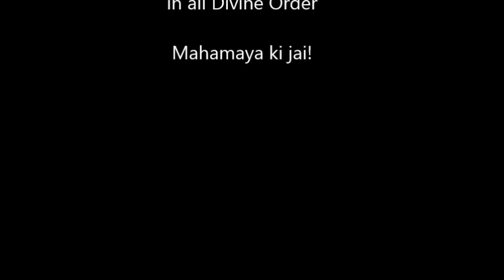Wolf Dieter Storl - Hörvortrag (Indien Shiva Hinduismus)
Wolf-Dieter Storl, geboren am 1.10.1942 in Sachsen, ist Kulturanthropologe und Ethnobotaniker. Als Elfjähriger wanderte er mit seinen Eltern nach Amerika (Ohio) aus, wo er die meiste Zeit in der Waldwildnis verbrachte.

Akademische Laufbahn:
Später schrieb er sich als Botanikstudent an der Ohio State University ein, wechselte aber, vom Laborbetrieb angeödet, bald zur Völkerkunde. Nach dem Abschluss wurde er Assistent, dann Vollzeitdozent für Soziologie und Anthropologie an der Kent State University (Ohio). 1974 promovierte er als Fulbright Scholar zum Doktor der Ethnologie (magna cum laude) in Bern, Schweiz. Es folgten Lehrstellen am Institute for International Studies (Wien), am Rogue College (Oregon), am Seminaire pour la Formation de Socio-Therapeutes (Genf), als Gastdozent für Kulturökologie an der Universität Bern, als Visiting Scholar an der Benares Hindu University, als Lehrbeauftragter am Sheridan College (Wyoming).

Publikationen
Zahlreiche Reisen, ethnographische und ethnobotanische Feldforschungen prägten sein Denken. Seine Einsichten in einer Spiritistensiedlung in Ohio, einer Camphill-Kommune südlich von Genf, bei alteingesessenen Bauern im Emmental, Medizinmännern der Cheyenne und Shiva Sadhus in Indien und Nepal fanden ihren Niederschlag in zahlreichen späteren Publikationen, die teilweise (in 15 Sprachen) übersetzt wurden. Das erste deutschsprachige Buch, Der Garten als Mikrokosmos (als veränderte Neuauflage „Der Kosmos im Garten“, AT-Verlag, 2001), eine „Blütenlese“ seiner intensiven fünfjährigen Erfahrung als biodynamischer Gärtner, erschien 1984. Seitdem veröffentlichte er über 25 Werke bei verschiedenen Verlagen, wie Hugendubel, Random House, Gräfe & Unzer, Kosmos, Heyne, Knaur und weitere.

Die Menschen teilen die Welt in zwei Seiten: auf der einen Seite die Natur, die Wildnis, das Böse – und auf der anderen Seite die Zivilisation, die geordnete Welt, das Gute. Ich hatte mich für das Wilde, für die ungezähmte Natur entschieden. Von nun an verbrachte ich jede freie Minute im Wald, in der freien Natur. Es gab ein Universum zu entdecken.
– Wolf-Dieter Storl

Die wilde, ursprüngliche Natur war stets seine Inspiration, formte seine Lebensphilosophie. Pflanzen sind für ihn nicht nur botanische Gegenstände, sondern haben, durch ihre Wechselbeziehung mit den Menschen, auch eine kulturelle, sprachliche, heilkundliche und mythologische Identität.

Der Gelehrte, Referent und Autor lebt mit seiner Familie im Allgäu.